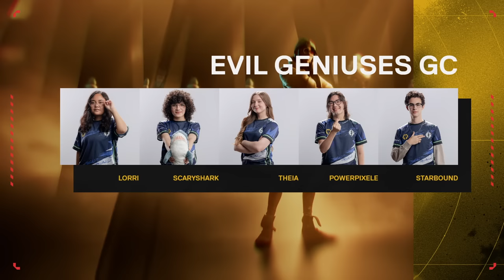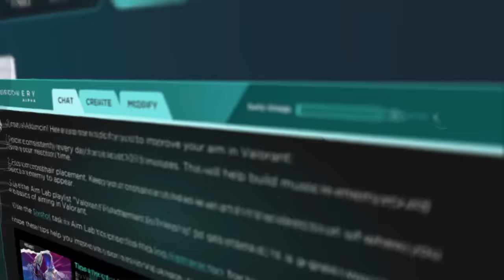Evil Geniuses GC vs. Team SMG — VALORANT Game Changers Championship — Knockout — Map 01 Lotus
The 2023 Game Changers Championship will take place at the esports arena at Riot Studios in São Paulo, Brazil, from Nov 28 to Dec 3! Following intense regional competition, the VALORANT Game Changers Championship, will bring together eight of the best teams from around the world. These teams, hailing from Brazil, China, EMEA, Japan, Korea, East Asia, LATAM, North America, and Southeast Asia (SEA), will vie for the coveted Game Changers Championship trophy on the international stage. This tournament not only promises intense competition but also an opportunity for regional pride at the final global event of the 2023 VCT Season.

Game Changers is an initiative by Riot Games, launched in February 2021 with a simple yet powerful goal: to offer new opportunities and exposure for women in VALORANT esports. This program blends community events with top-tier competition, creating opportunities for women within esports.

We’re proud to work with our fantastic partners throughout 2023: Aim Lab, AWS, HyperX, Mastercard, Prime Gaming, Red Bull, Secretlab, Sony Inzone, and Verizon.